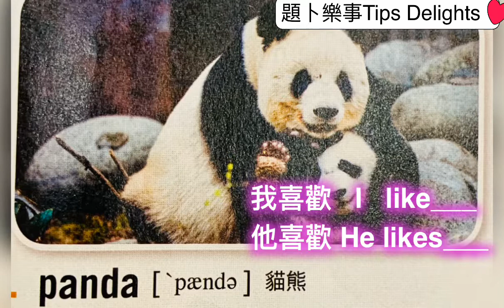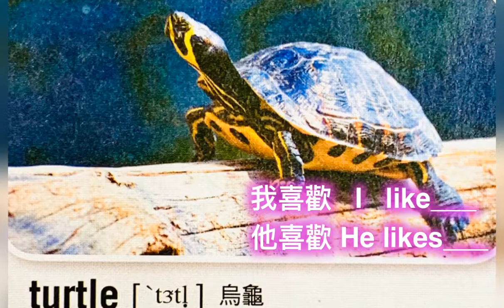題卜樂事❤️6:初學者的動物篇+英文鐵則二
2020九月ABC雜誌